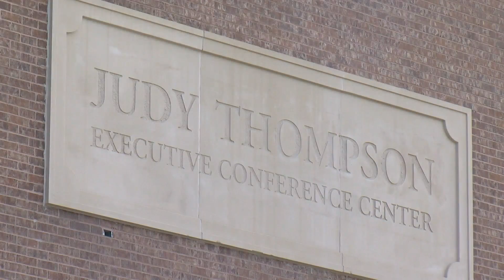Springfield colleges make big investments in students, the community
Both Drury University and Evangel University are celebrating new additions to their campuses in Springfield. Sydney Moran has updates from both colleges about what students and the community can expect.